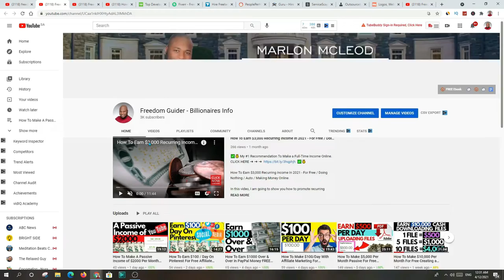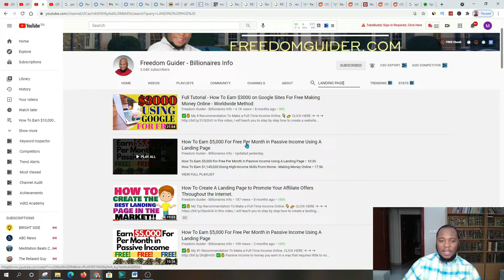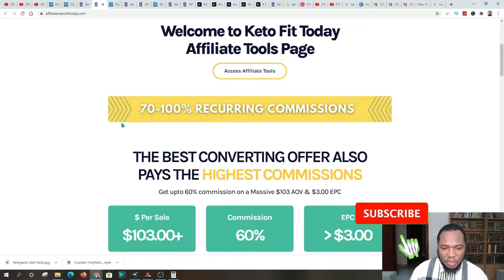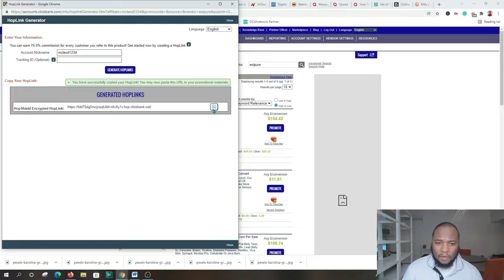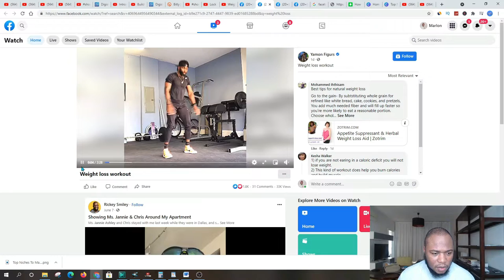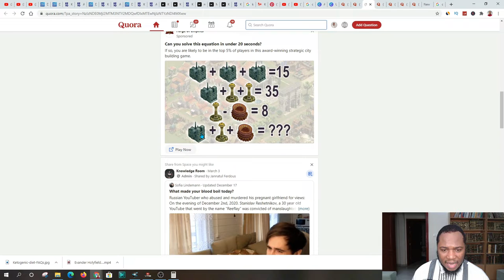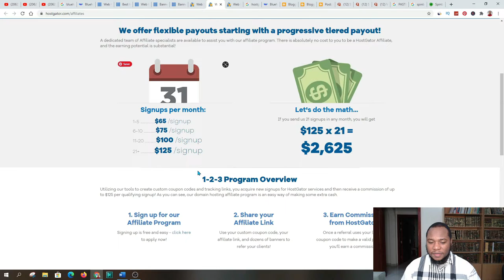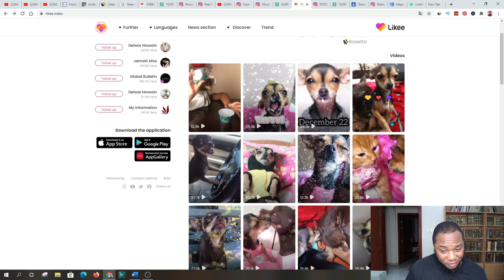Tutorials Of Making $10,000 Per Month | Make Money Online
In this video, I will walk you through different ways of making money online. I have made the compilation of many of the various techniques online where I highlight different platform that you can utilize in earning money online. There is no or little obstacles in the process. All you need to do is be consistent and hardworking on the method(s).

✅💰 My #1 Recommendation To Make a Full-Time Income Online.

Giveaways For You - Worldwide Offers for you - whether from the US, Canada, the UK, etc. Are you looking for an awesome gift for your loved ones?

Time Slots:
0:00 | Intro
7:02 | Different parts / sections of Fiverr

*** ►The Ebook which gives you the ability to earn a passive income of $300,000 to $700,000 per year from the comfort of YOUR HOME ( FREE INFORMATION)

*** ►1k A Day Fast Track - Top Converting High Ticket On CB

➡️ Apps That Pay You For Doing Various Tasks/ Making Money Online For  FREE!!!  Worldwide Method

Timecode Slots
0:00 : Intro
05:00 : Get up and pray to the Creator. Thanking him for all his blessings
06:00 : Meditate about your future goals
07:00 : Travel to work
13:00 : Take a break and work on your social media accounts and have lunch
14:00 : Return to work
16:00 : Leave work and head home
17:00 : Take a nap
18:15 : Do task around the house
20:20 : Prepare and have dinner
22:00 : Work on your business online.
24:15 : Go to Bed
17:00 : Wake up and do the cycle again.

Marlon McLeod

No Earnings Projections, Promises Or Representations. Any earnings or income statements, or any earnings or income examples, are only estimates of what we think you could earn. There is NO assurance you will do as well as stated in any examples. If you rely upon any figures provided, the entire risk of not doing as well as the information provided. This applies whether the earnings or income examples are monetary in nature or pertain to advertising credits which may be earned (whether such credits are convertible to cash or not).